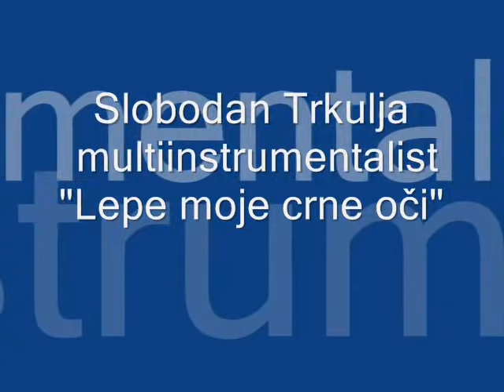Slobodan Trkulja Lepe moje crne oči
Slobodan Trkulja je pravi muzički genijalac, multinistrumentalista koji svira sve...etno, jazz, klasiku...
Posle vise od 10 godina (prvi put na 3kanalu) vratio nam se sa "Nebom" na Evroviziji. On muzički ne može pogrešiti. Svako dobro, Bog te je već blagoslovio talentom, samo napred!